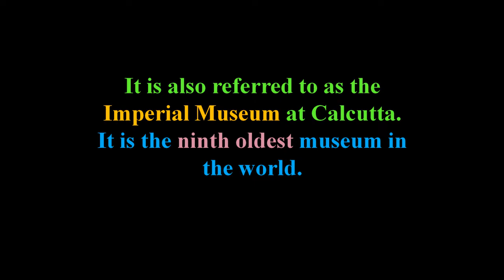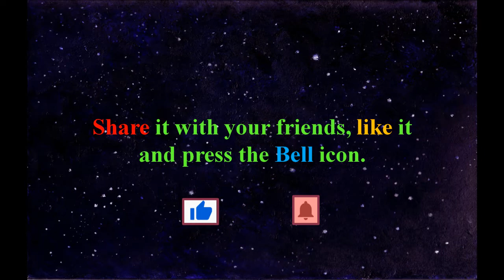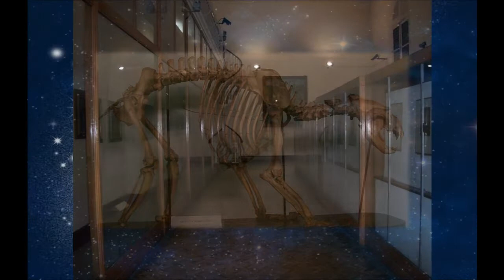Indian Museum|Kolkata|History|Egyptian Mummy|Tourist Spot|Nobel Prize|World’s best|Calcutta|JaduGhar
The Indian Museum in Kolkata, West Bengal, India, is the largest museum in India. It is the ninth oldest museum in the world and the oldest museum of India. It is also referred to as the Imperial Museum at Calcutta.  It has rare collections of antiques, armour and ornaments, fossils, skeletons, mummies and Mughal paintings. It was founded by the Asiatic Society of Bengal in Kolkata (Calcutta), India, in 1814. The founder curator was Nathaniel Wallich, a Danish botanist.
Recently The nobel prize of Rabindra Nath Thakur was stolen from the Museum. Still now it recovered. A replica of that nobel will be preserved in the gallery.